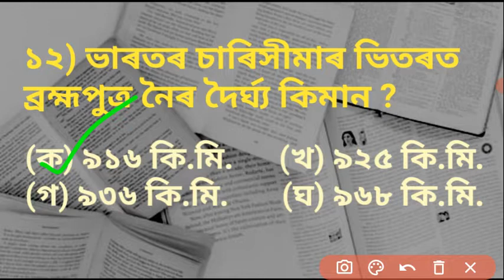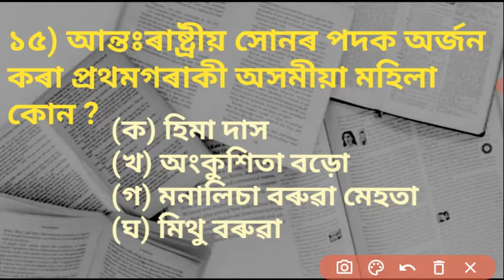Important questions for all Assam Govt. exam 2021 ॥ 1 Lakh job target ॥ Part 3 ॥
Hello Friends,

       I welcome you all to my youtube channel AJ Educational. This video is related to questions for all Assam government exam.